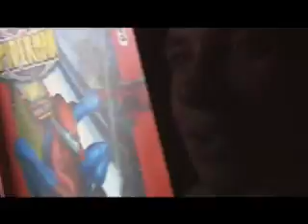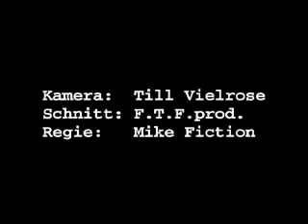mike fiction-einfach krank/ rap city berlin2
rap,hiphop,berlin,dj pete,f.t.f.prod.,
musikvideo,